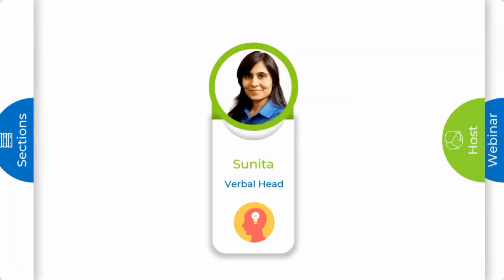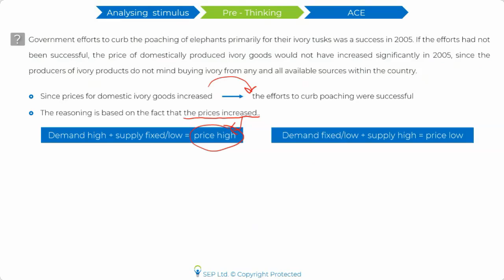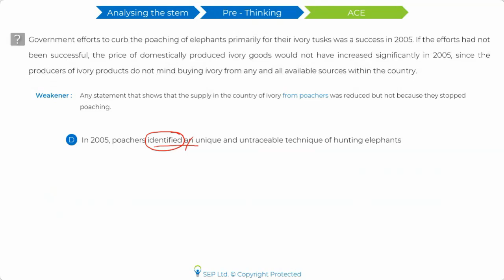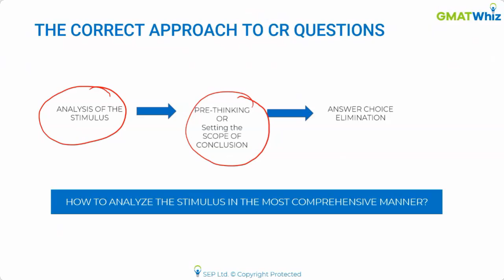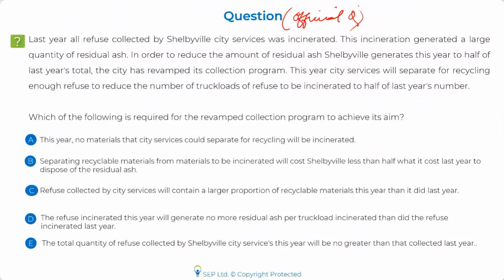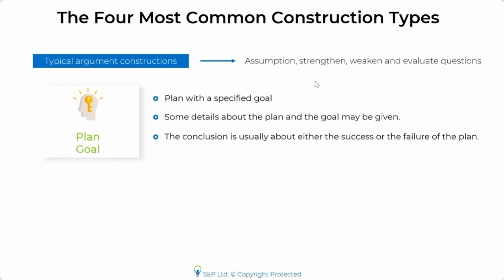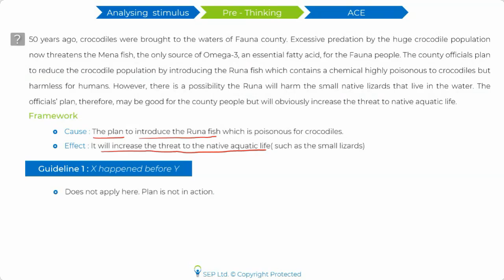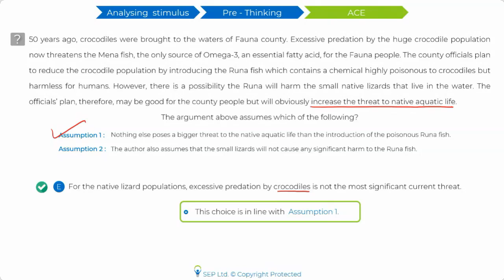3 Powerful Strategies to Solve 700 Level CR Questions in 2 mins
Most students struggle to answer CR questions because of a poor understanding of the argument. In this webinar, we will cover 3 powerful methods to approach CR questions - Scope Analysis, Stem Analysis and Framework Analysis. Students have scored a perfect 51 on CR (97 percentile) by following these strategies and so can you.